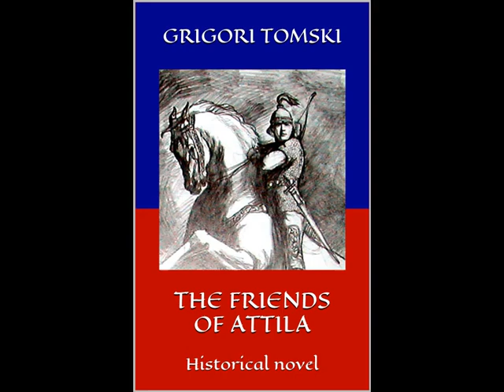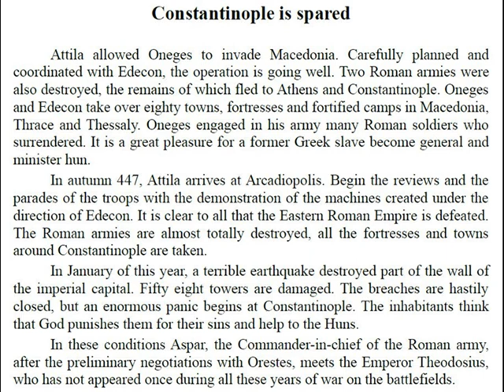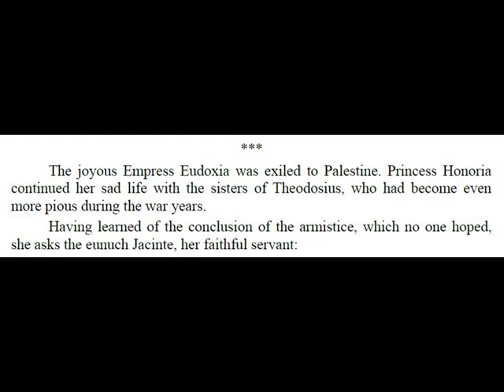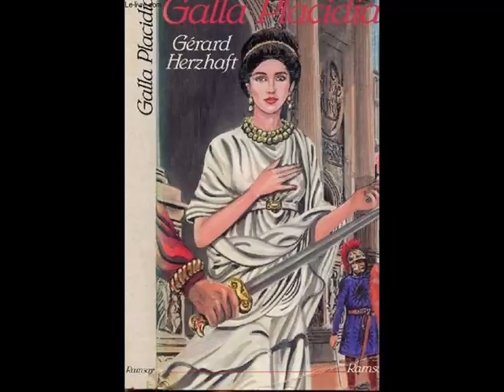Constantinople is spared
Military success was not the main goal of Attila's actions.